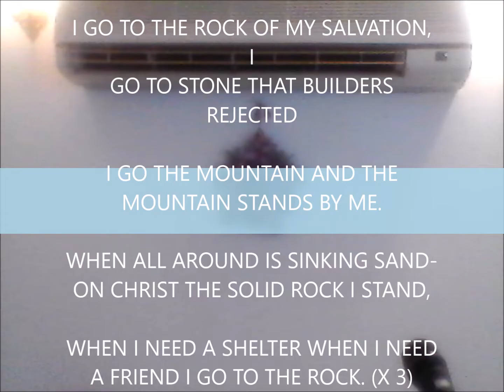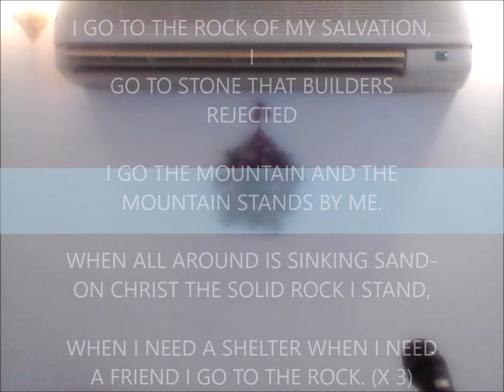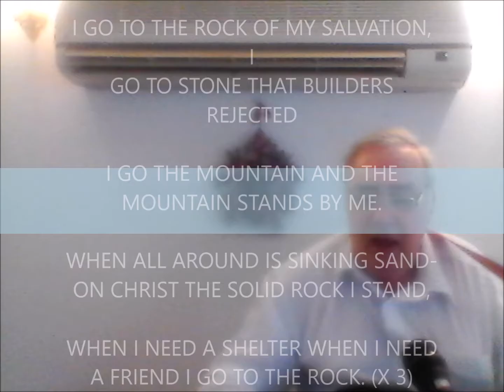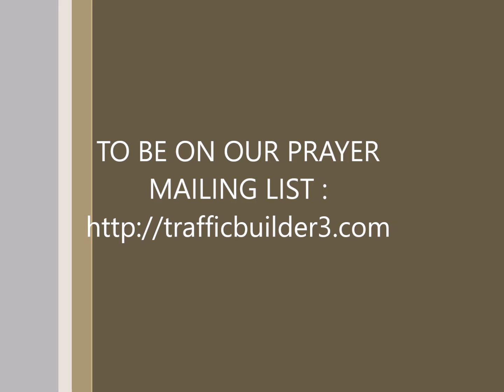Book of James Chapter 4 & 5 is a series of 4 (PART4)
Book of James being read by Joshua Brian Richards from the Living Bible translations also Reverend Brian Richards is reading from the KJV Bible and is raising money for the victims of Floods and Earthquakes in Philippines and South East China sea."Word of Faith Ministries International"is a registered Charity doing an evangelist ministry that visits Philippines as much as each year at least one or two possible times, to preach salvation, healing and deliverance.